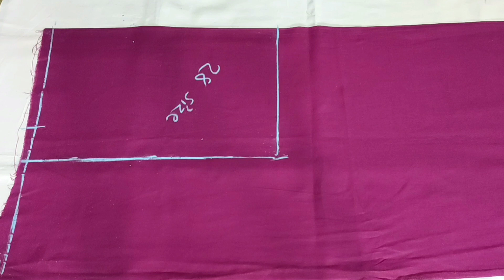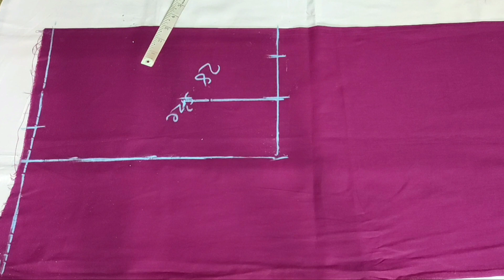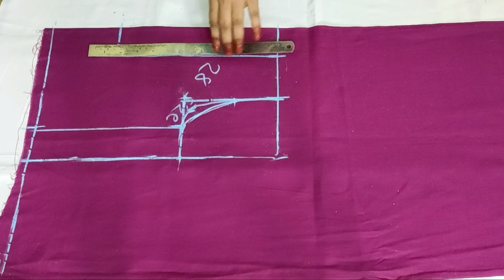28 Size Blouse Cutting//చాలా సన్నగా ఉండేవారికి బ్లౌజ్ కటింగ్ కొలతలు ఏ విదంగా తీసుకోవాలి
hi friends
in this video i explained how to cut the blouse for 28 size
how to take measurements for small personality